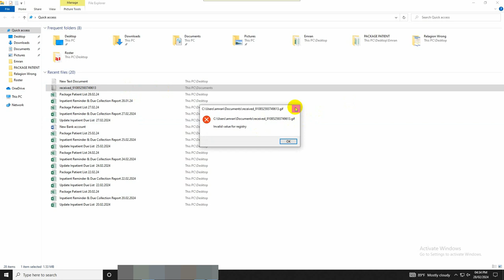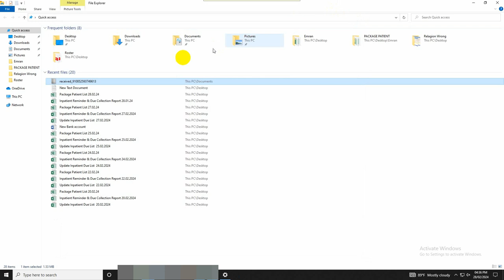How to Fix Invalid Value for Registry Error when Opening Photos